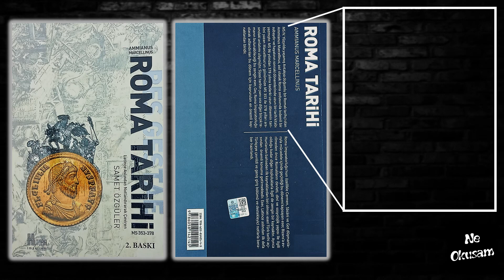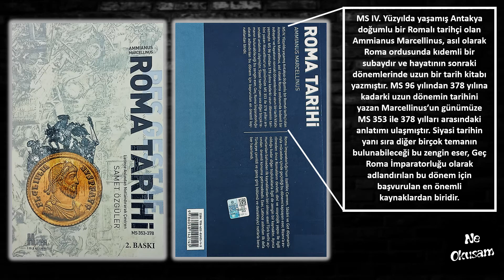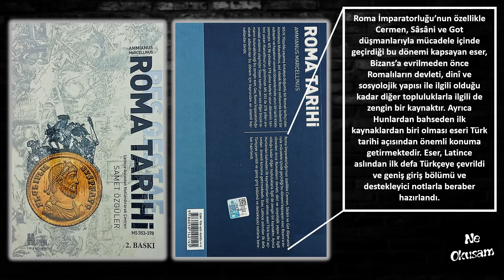Ammianus Marcellinus - Roma Tarihi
Ne Okusam

👉 Amaç; zaman kaybetmeden, kısa tanıtımlarla kitap seçme konusunda kararsız kalanları, kitaplarla buluşturmak.